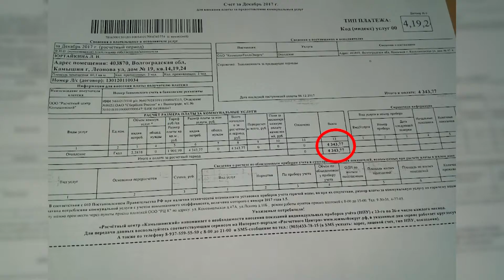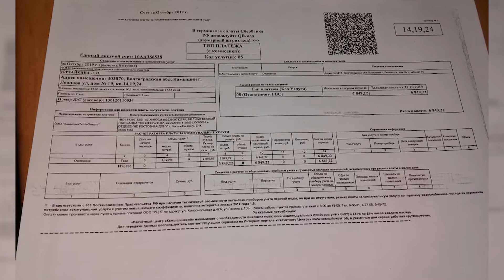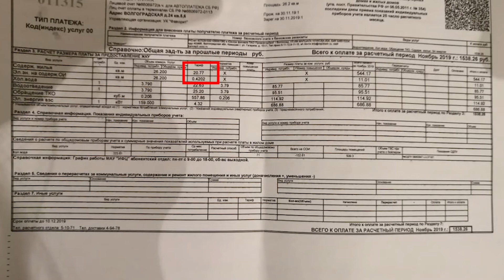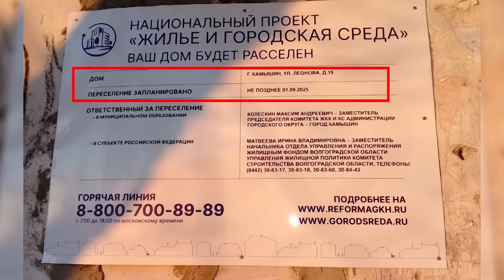Жильцам аварийного дома в Камышине подняли плату за отопление на 50%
Общежитие коридорного типа. Неотапливаемые общие кухни, с прогнившими полами, длинные холодные коридоры,  санузлы, не видевшие ремонта полсотни лет. Проживание  в таких условиях - испытание не для слабонервных. К тому же,  ежедневный коммунальный квест стоит немалых денег.